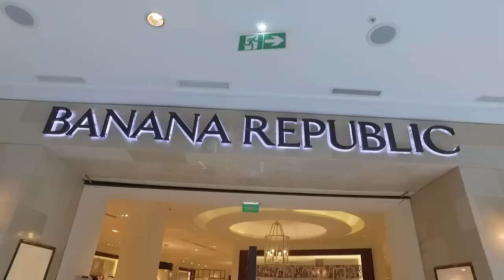What's Up with LEILA - Ep.7 (Uterqüe)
Demain vendredi c'est Happy Friday!
Pensez à vos cadeaux de fin d'année ❤ c'est le moment de saisir les plus belles affaires dans les enseignes du Groupe AKSAL au MoroccoMall mais partout ailleurs au Maroc
Uniquement le 25 nov
-40% sur TOUT le magasin chez Banana Republic et Gap
-20% sur TOUS les articles chez Oysho, Zara Home, Bershka, Pull and Bear.
-20% sur TOUT le magasin Massimo Dutti ( hors le sur mesure )
Du 25 au 27 nov
-Jusqu'à -50% sur une large sélection de produits chez TATI + Tombola pour gagner 1 an de shopping !